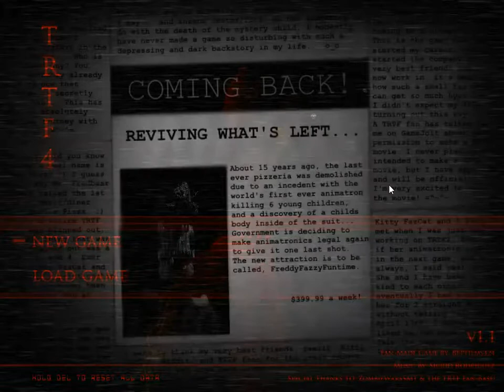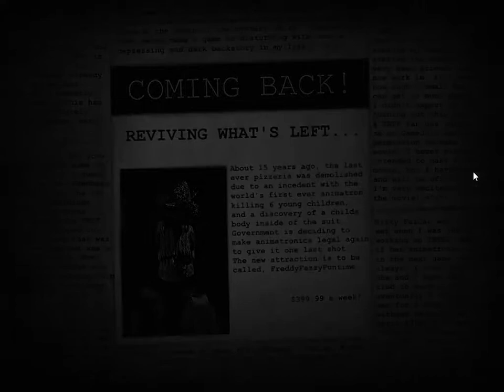ANIMATRONICS MADE LEGAL AGAIN?! | The Return to Freddy's 4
After 15 years, when the first ever animatronic Lockjaw (or Frank Bert) killed 6 kids and the discovery of a childs body rotting inside the suit, the government decided to make animatronics legal once more and give them one last chance. That's where we come in. We are the new security guard at this place. Can we survive?

Download TRTF 4 here: (The game has been removed from Gamejolt)